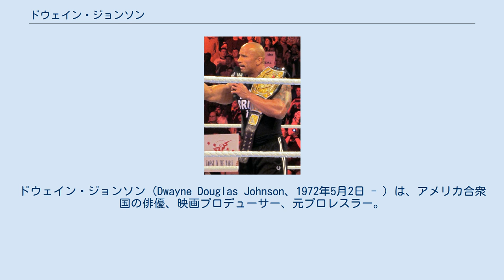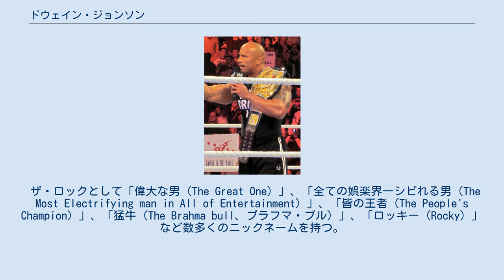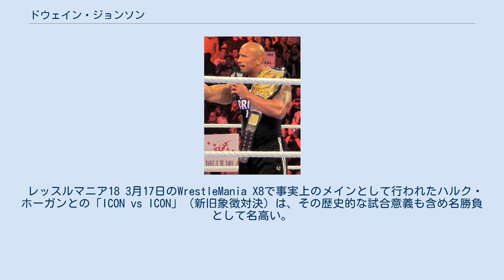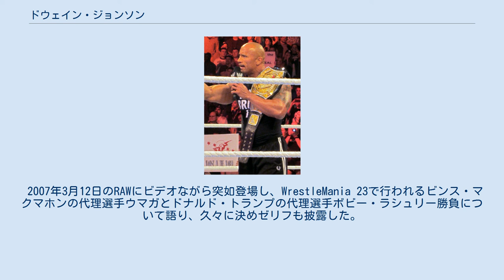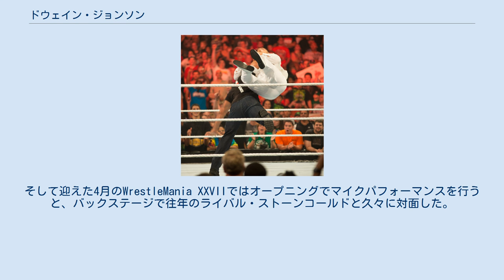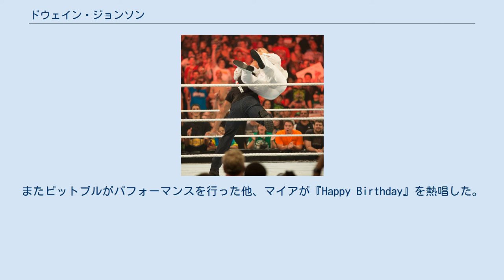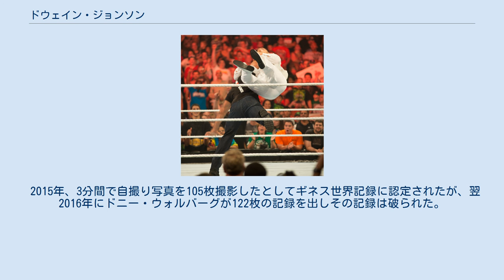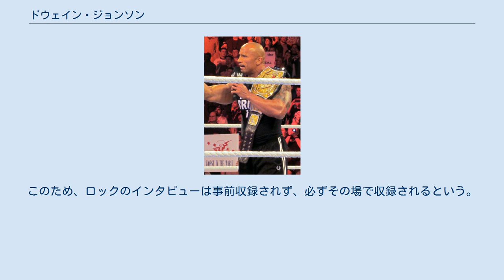ドウェイン・ジョンソン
ドウェイン・ジョンソン（Dwayne Douglas Johnson、1972年5月2日 - ）は、アメリカ合衆国の俳優、映画プロデューサー、元プロレスラー。
リングネームはザ・ロック（The Rock）。
 カリフォルニア州ヘイワード出身、ホームタウンはフロリダ州マイアミ。
祖父、父共に名プロレスラーであり、三世プロレスラーとして知られる。
2001年のハムナプトラ2で映画俳優としてデビューし、2003年から本格的に俳優としての活動を開始した。
プロレスやアメフトのバックグラウンドを生かし、俳優への本格転向後も役作りに必要ならばビルドアップした肉体やアクションを見せている。
 ザ・ロックとして「偉大な男（The Great One）」、「全ての娯楽界一シビれる男（The Most Electrifying man in All of Entertainment）」、「皆の王者（The People's Champion）」、「猛牛（The Brahma bull、ブラフマ・ブル）」、「ロッキー（Rocky）」など数多くのニックネームを持つ。
猛牛のモチーフはオリジナルデザインの王座ベルトやグッズにも用いられている他、右肩には彼の象徴でもある片眉を吊り上げた表情（ピープルズ・アイブローとも言われる）をした赤目の猛牛のタトゥーが施されてある。
モデルは子供の頃から好きだったというインド牛で、粘り強いが、同時にやさしく、感受性も豊かという意味が込められている。
また2003年頃から、左半身を中心にサモアの伝統的な刺青を加え続けている。
なお、日本においては「ロック様」と呼称されることが多いが、これは自らを三人称（The Rock）で語る口調をWWEの字幕放送を行っているJ SPORTSおよび翻訳会社のルミエールがそのように訳したことから始まるとされる。
 プロレスラーとしては、WWE（当時WWF）デビュー当初こそ凡庸なキャラクターで観客の不評を買ったが、徐々に精悍な顔立ちに高い身体能力と優れたマイクパフォーマンスの能力を発揮していき、わずか数年で高い人気を獲得した。
試合中、リング外を問わず観衆を沸かせることに非常に長け、グラウンド的なレスリングスキルの意味に限定されない高いレベルの総合的なプロレスのセンスを持っていた。
特にスティーブ・オースチンのスタナーなどの技を受けた際に、身体能力を活かし派手に跳ね上がるような受け身を行うのも特徴的であった。
 俳優としても、コミカルな演技やアクションシーンなどで、プロレスラーとしての経験が発揮されている。
活動開始当初はB級映画の出演が多かったものの、2009年の『ウィッチマウンテン』のヒットを契機に着々とヒット作への出演が増えていき、2013年にはフォーブス調査のハリウッドスターの収入ランキングで5位に入った。
以降2018年現在まで上位に座り続け、ハリウッドスターとしての地位を確かなものにしている。
また2013年のオーバードライブを皮切りに、徐々に製作側として参加することも増えている。
日本でもワイルド・スピードシリーズなどの出演により、肉体派アクション俳優としてプロモーションされる機会が増えている。
 1990年代末から2000年代初頭の活躍によりすでにプロレスラーとしては成功し切っていることもあり、インタビューで引退をほのめかすような言葉を口にすることもあった。
2019年まで正式にプロレスラーとしての引退を宣言してはいなかったが、その時点においても基本的には俳優としての活動が主であり、俳優としても評価され契約から万が一にも怪我出来ないため、2011年のWWE復帰後もレッスルマニアなどの大舞台での散発的な試合復帰に留まっていた。
事故が起きる可能性も考慮され、自分で車も運転出来ないという。
 母方の祖父はハワイマットの重鎮で伝説のサモア人レスラー、"ハイ・チーフ" ピーター・メイビア。
父も絶大な人気を誇った黒人レスラー、"ソウルマン" ロッキー・ジョンソンというレスラーの家庭に生まれ育つ...